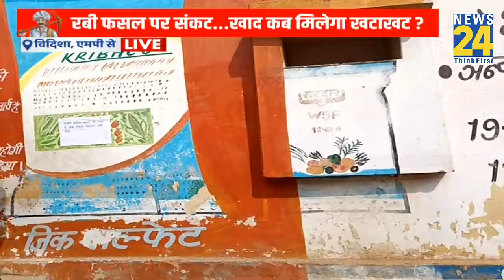MP के विदिशा में हो रही है खाद की कालाबाजारी ? BJP से किसान क्यों हुए नाराज ? ग्राउंड रिपोर्ट